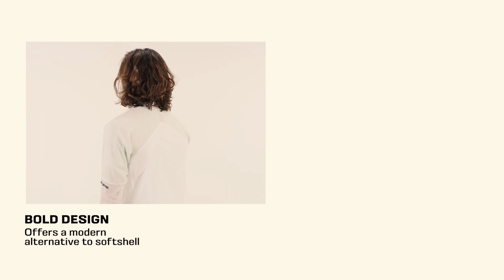Inside the Mind of a Leading Outdoor Apparel Designer: Interview with Chuck Wa Yau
Hello Youtube!

It was so much fun meeting up with my mate Chuck in Paris!
Talking about his journey becoming an apparel designer for Salomon Global in Shanghai.